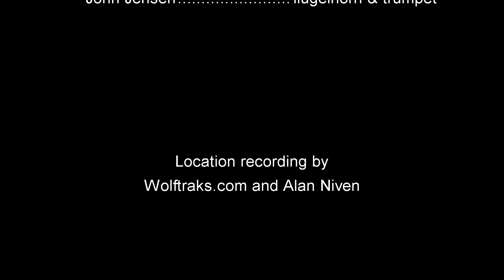160107 Tres Gone Sextet - Composition Two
Tres Gone may not be what you expect from the looks of things. Recently nominated as the Best Avant Garde Group in America, by Travis Rogers, writer for the Jazz Journalistic Association. Having played together for years, these guys know how to read each other and keep pushing a song along in new and interesting ways. They are both a cornerstone and a driving wave at the forefront of the Portland free jazz scene.

Tres Gone Sextet
Mike Mahaffay - Percussion
Scott Steele - Electric Guitar
John Jensen - Flugelhorn & Trumpet

Recorded at the January 7, 2016 edition of the Cadence Festival of the Unknown in the Classic Pianos recital room by Alan Niven's wolftraks.com video unit.